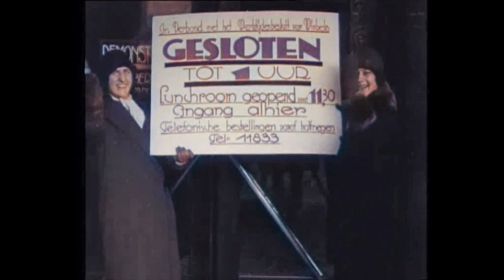Dutch History: Half A Day Off - By Law! (1930)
⚙️ Music only. Click on "settings" in the video to select English or Dutch subtitles.

EN - In the Netherlands, the six-day working week was used for centuries. With industrialization in the 19th century, the call for a shorter working week also started. In 1930, a law was passed for the first time, the Shop Closing Act, which, among other things, stipulated that shop staff were given half a day off. Here we see images of a trip that some employees took in response to a change in working hours.

NL - In Nederland werd eeuwenlang de zesdaagse werkweek gehanteerd. Met de industrialisatie in de 19e eeuw kwam ook de roep om een kortere werkweek op gang. In 1930 werd voor het eerst een wet aangenomen, de Winkelsluitingswet, die o.a. voorschreef dat winkelpersoneel een halve dag vrij kreeg. Hier zien we beelden van een uitstapje dat enkele werkneemsters maakten naar aanleiding van een verandering van de werktijden.

🎥  Polygoon Hollands Nieuws (producent) / Nederlands Instituut voor Beeld en Geluid (beheerder) Publication date: 31 december 1929

📚 Want to expand your Dutch vocabulary? Read "Sophie het Lammetje", a bilingual e-book in Dutch and English about a young lamb's adventures on the farm. Now for only $0.99 on Amazon